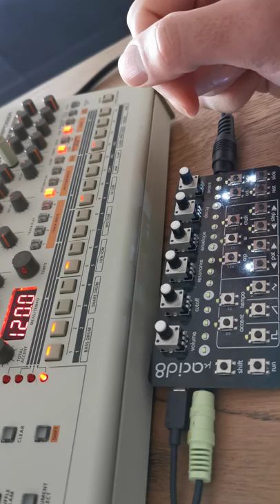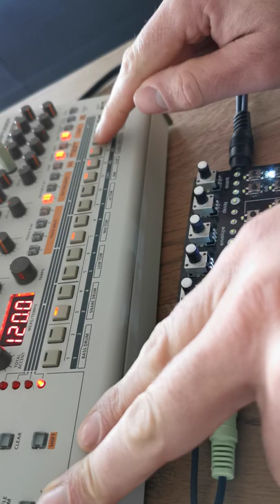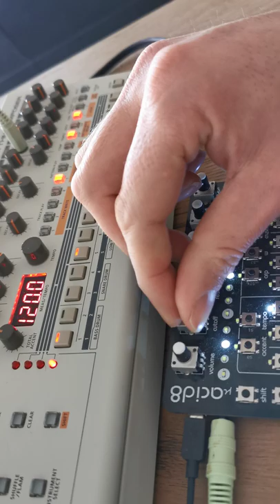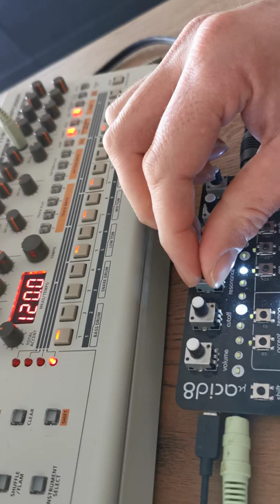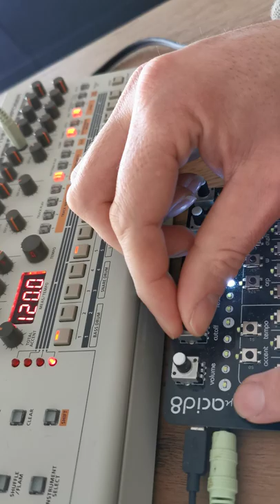Jamming with Roland TR-09 and uAcid8 random patterns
Jamming with my Roland TR-09 and the uAcid8 which is synced via the trigger output of the TR-09. Mainly exploring the random patterns on the microAcid8. Enjoy!